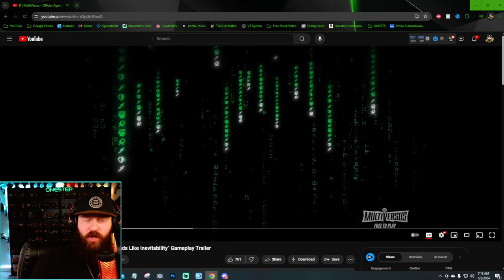*NEW* AGENT SMITH Gameplay Trailer! [REACTION] | MultiVersus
*NEW* AGENT SMITH Gameplay Trailer! [REACTION] | MultiVersus - Agent Smith looks absolutely incredible and looks like a ton of fun to play! With great mid range attacks, spikes, and even projectile parries. Let me know what YOU think of Agent Smith Below!